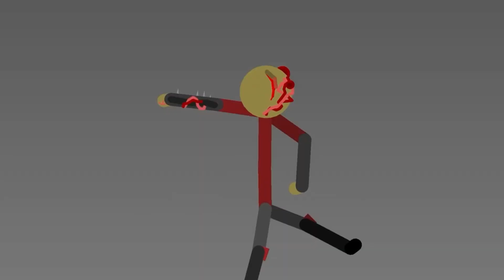Tomorrow is my birthday 🥳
If u didn’t know I’m turning 14
Also goodbye have a good day